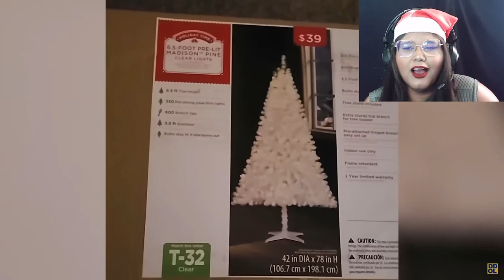REACT TRY NOT TO LAUGH WATCHING FUNNY CHRISTMAS FAILS VIDEOS 2023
@DailyDoseOfLaughsDDOL Video completo !